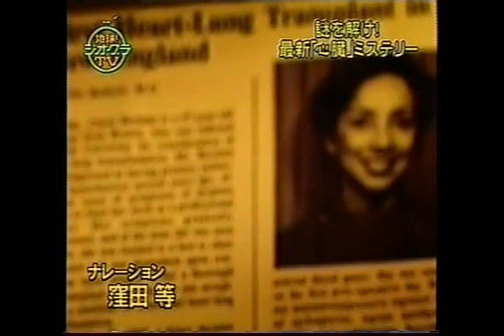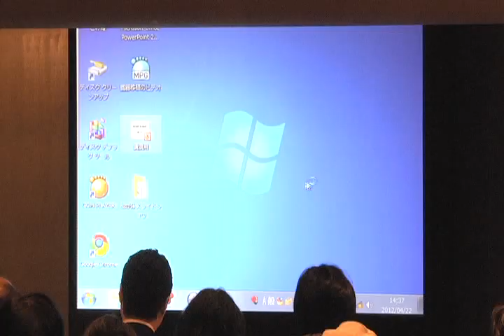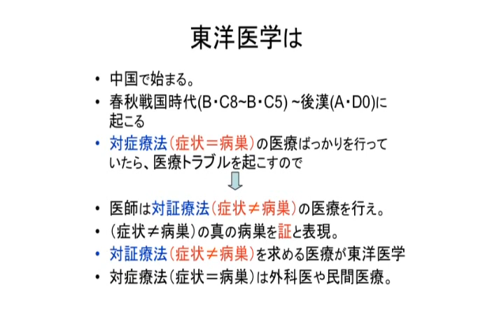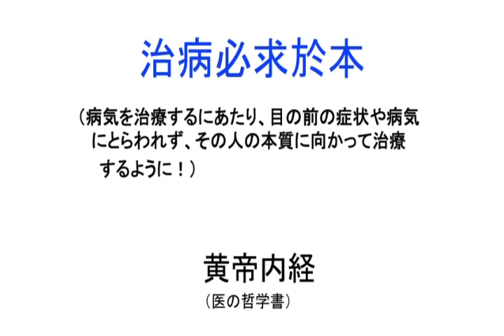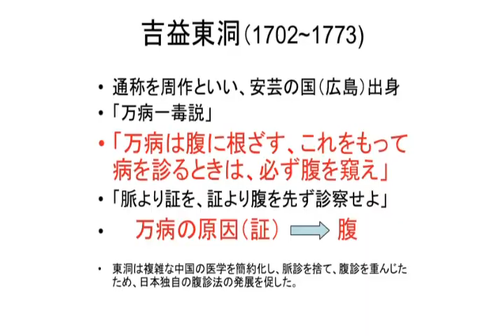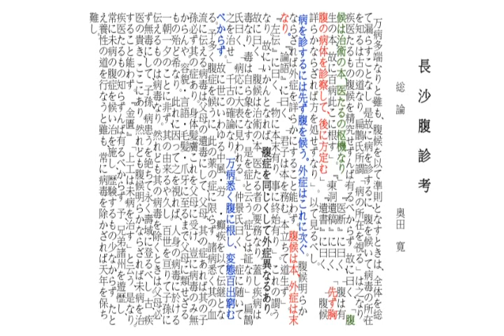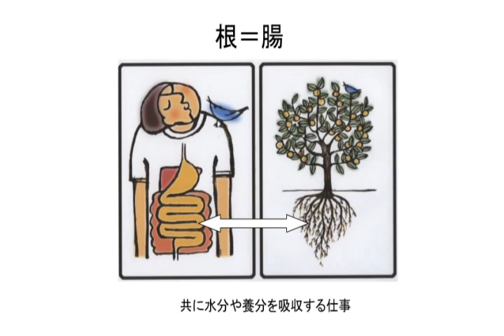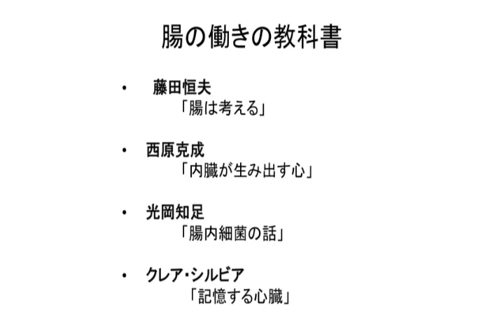1.田中保郎 「考根論」 特別講演会（2012年4月22日（日）渋谷フォーラム8）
人間の腸は体の根っこ。
病気になるのも治るのも腸の力が支配する。
外科医から東洋医学に進んだ「田中保郎」の熱い思いです！